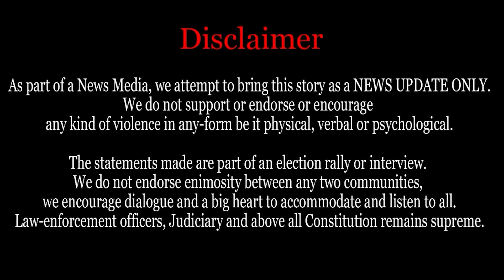KL Rahul & Athiya Shetty : ಬರ್ತಡೇ ಗೆ ಫೋಟೋ ಹಂಚಿಕೊಂಡ ಲವ್ ಬರ್ಡ್ಸ್!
Boyfriend celebrates 30th birthday  Actress Athiya Shetty shared romantic pictures with Rahul.

30ನೇ ಹುಟ್ಟುಹಬ್ಬವನ್ನು ಆಚರಿಸಿಕೊಳ್ಳುತ್ತಿರುವ ಬಾಯ್‌ಫ್ರೆಂಡ್ ಕೆ.ಎಲ್. ರಾಹುಲ್ ಅವರೊಂದಿಗಿನ ರೊಮ್ಯಾಂಟಿಕ್ ಚಿತ್ರಗಳನ್ನು ನಟಿ ಅಥಿಯಾ ಶೆಟ್ಟಿ ಹಂಚಿದ್ದಾರೆ
Oneindia kannada